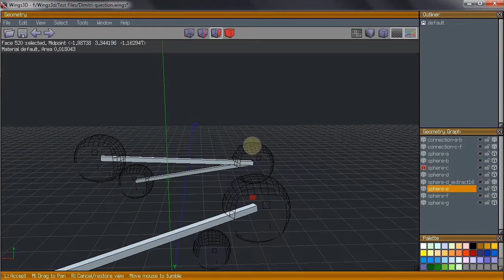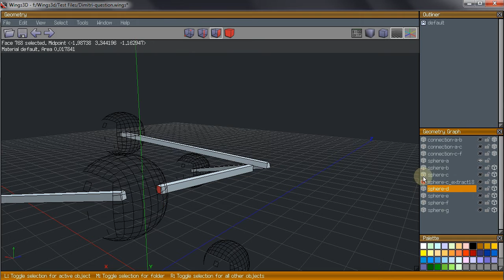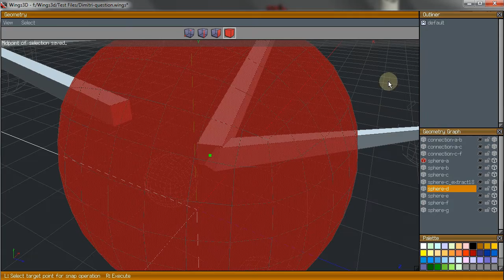Wings3d: "Connecting" from balls center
Powered by Wings3d 1.5.3